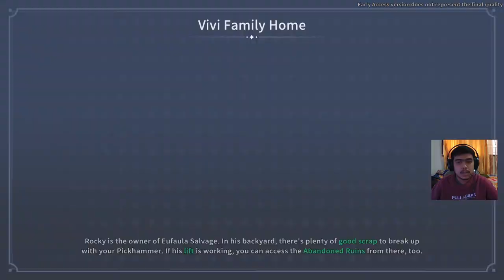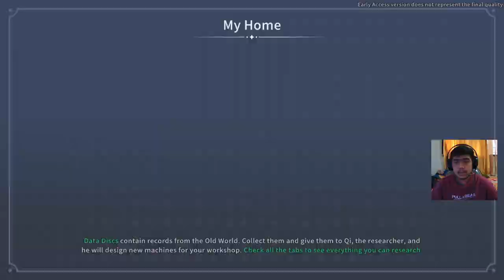Saatnya berburu Yakmel - My time At Sandrock Indonesia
Di video sebelum2nya hanya pakai tangan kosong. sekarang sudah ada dagger, jadi aman lah yaa berburu yakmel LOL

Alat Tempur :
Webcam Xiaovv